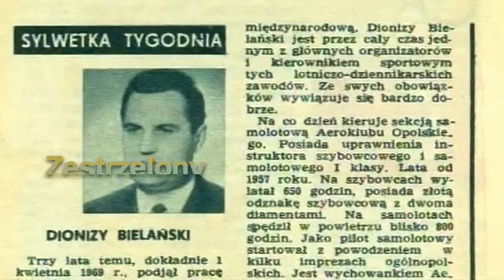Zestrzelony nad Czechosłowacją